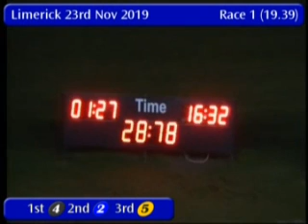IGB - Beechinor Group A2 23/11/2019 Race 1 - Limerick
Race: Beechinor Group A2
Track Name: Limerick
Date: 23/11/2019
Hour: 19:39

Results

1st    4     PATTERDALE LENA     2/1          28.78
2nd    2     HULLA STEEL         3/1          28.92
3rd    5     BOHERNA KING        5/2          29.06
4th    3     ROCKALONG AQUA      9/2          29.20
5th    1     GROINE HIL          4/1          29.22
6th    6     ESTIMATE            7/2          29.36

|LMK_2019_11_23_01